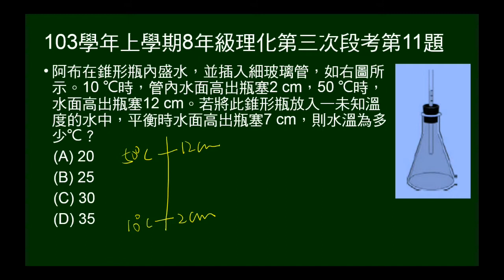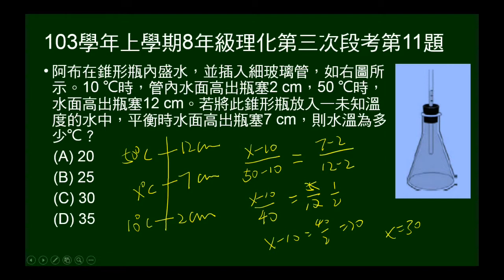103學年上8年級理化三段第11題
給不同攝氏溫度的液柱高，問某高度時的攝氏溫度。